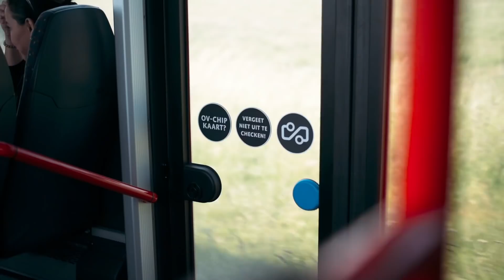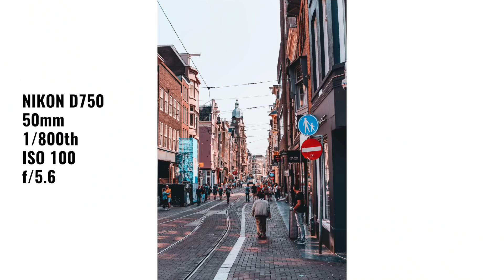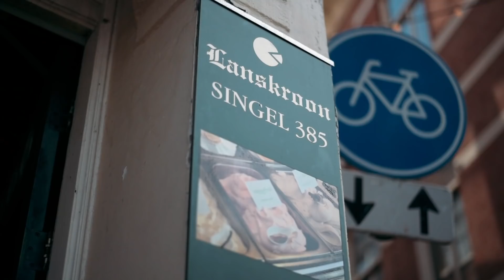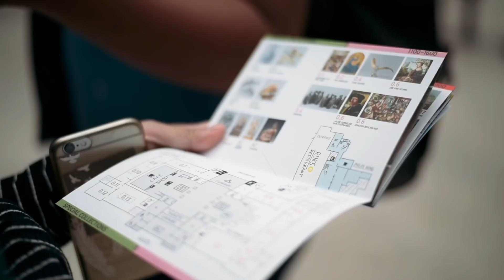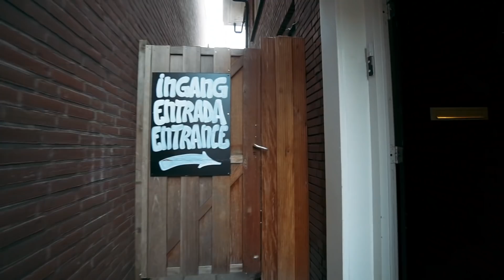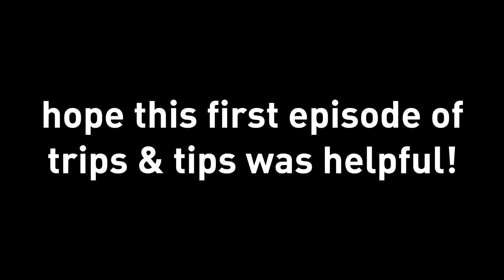Shutter Speed and Stroopwafels | AMSTERDAM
Nikon D750
Nikon 50mm 1.8G
Sigma 35mm 1.4 ART
Sony a6300
Sony 10-18 F4 OSS
Sony 16-50 OSS
GoPro Hero 4 Black
Rode VideoMicro
Joby Gorillapod SLR Zoom

Music (in order):
birocratic - sleepyface
Lakey inspired - this feeling
Victors - Slow Down

VICTORS is a super dope band you can check them out here!